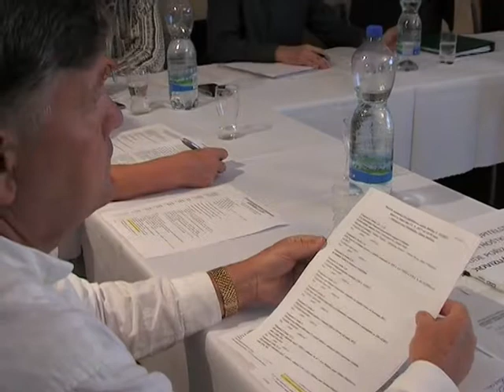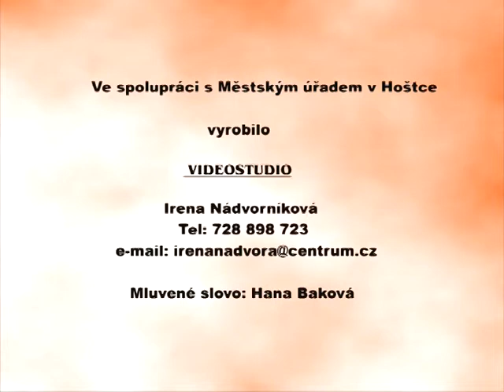Hoštka - Vysílání z radnice č.514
21. září 2017

- Slovo starosty – zasedání zastupitelstva
- ZŠ-1.třída
- Jubilanté – říjen
- Gratulace – A.Šarayová, J.Fürst
- Blok pozvánek
- Slavnosti města 2016